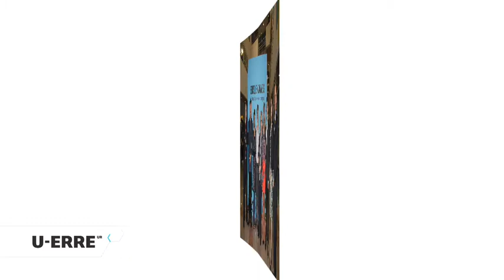U-ERRE Exposición homenaje a Enrique Canales (Alicia Canales)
El humor y el color, acompañado siempre con ese trazo marcado por la fregonería, se integran en la exposición dedicada al pintor y editorialista Enrique Canales.
Entre pinturas, bocetos, esculturas y parte de sus editoriales se compone la muestra Enrique Canales. Para alcanzar el cielo mexicano... con fregonería integrada por 50 piezas y que se montó en el Edificio CEDAE de la Universidad Regiomontana (Matamoros 430 poniente, centro).